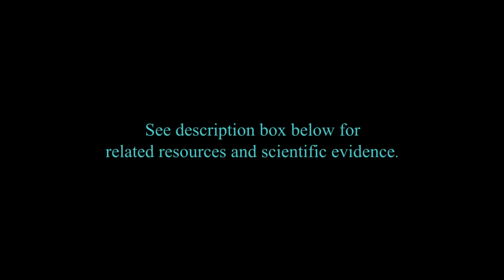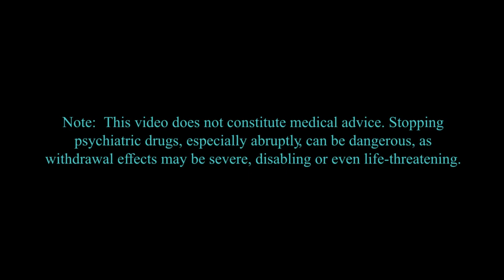Can Benzodiazepines Cause Irreparable Neurotoxicity? -- Dr. Patricia Halligan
Dr. Patricia Halligan is an Addiction Psychiatrist. She completed her psychiatry residency at Cornell-The New York Hospital and Fellowship in Addiction Psychiatry at the Medical University of South Carolina. She is double board certified in General and Addiction Psychiatry and holds medical licenses in both New York and South Carolina. Dr. Halligan is an advocate for those suffering during the Opioid Epidemic and an avid Buprenorphine prescriber since 2003. She is active in the fight against the overprescribing of Benzodiazepines and Z drugs and has been performing long slow Valium tapers in her private practice for decades. Dr. Halligan believes in the power of connection and trained at the Center for Group Studies in NYC to run modern analytic groups for people in recovery.